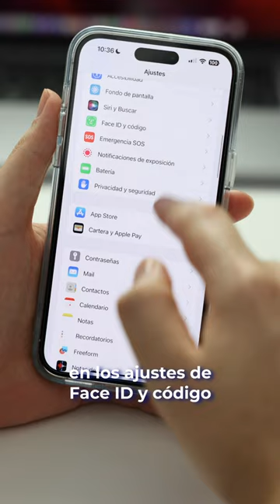¿Qué hacer si te roban o pierdes el iPhone?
¿Sabes cómo proteger tu iPhone si te lo roban o lo pierdes? En este video te enseño los pasos que debes seguir para localizarlo, bloquearlo y borrarlo en caso de emergencia. ¡No te lo pierdas!